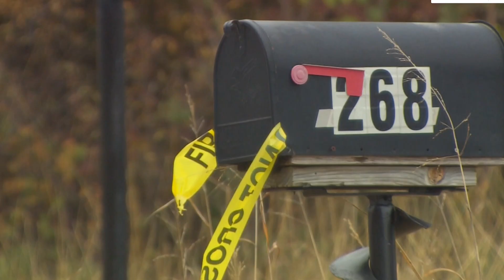Tragedy in Texas: 250 bikers ride for JusticeForAthena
The FedEx driver was supposed to deliver a box of Barbies, 7-year-old Athena's Christmas present. Instead he kidnapped and took her life. No bikers are riding for JusticeForAthena